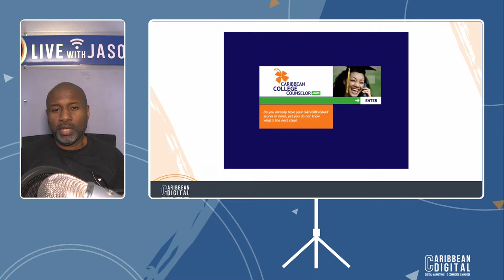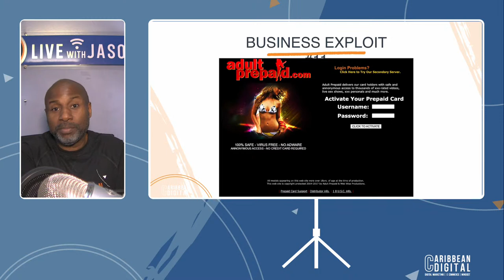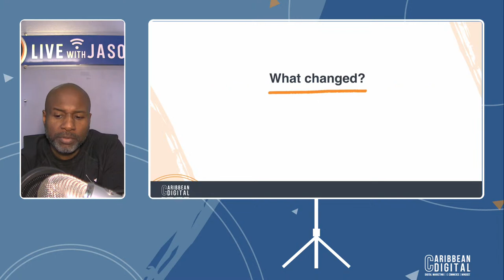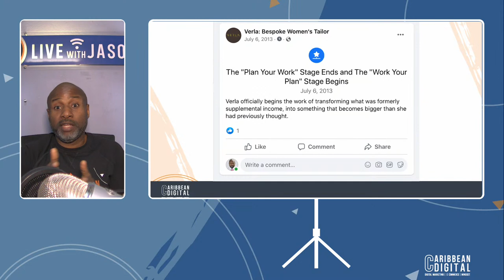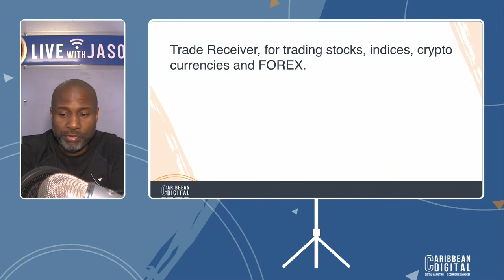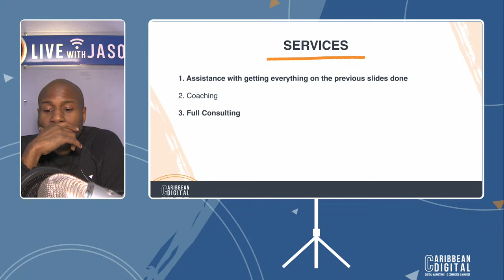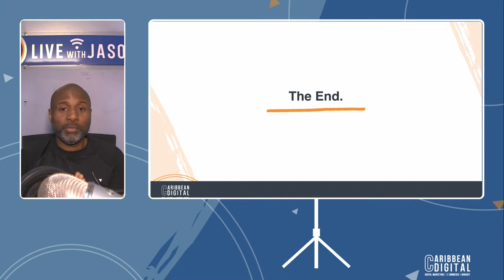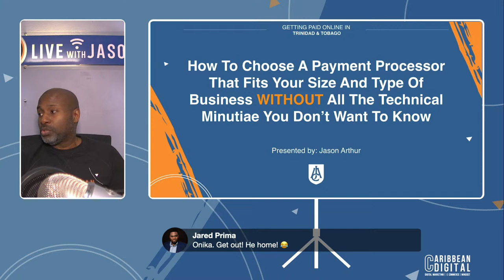Digital marketing consultant, Jason Arthur, comes out in the first edition of Caribbean Digital.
In this, the first edition of the Caribbean Digital show, Jason Arthur, the principal behind the boutique consulting outfit, Jason Arthur Consulting, talks about his struggle to find his way in the business world while in the US, with no mentor and no one to point him in the right direction. As well, he reveals what changed everything for him and set him on the path to be able to provide small Caribbean-based businesses with the type of consulting in the area of marketing that actually gets results.